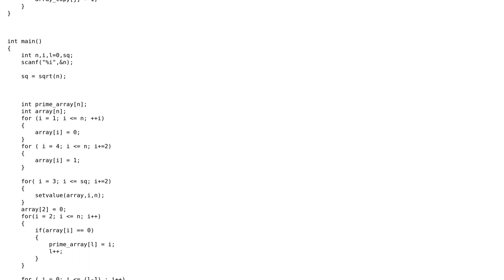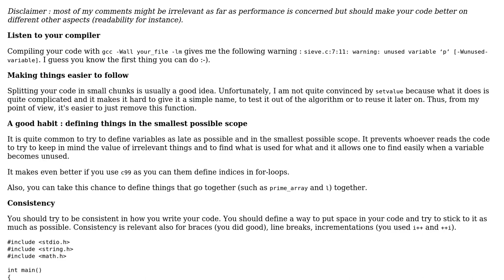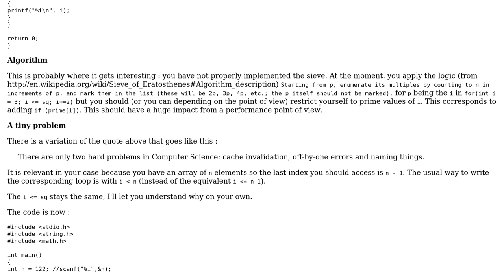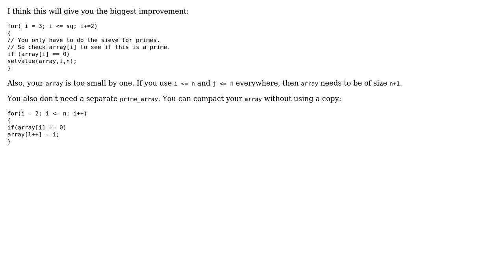Code Review: Efficiency of sieve of Eratosthenes (2 Solutions!!)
Code Review: Efficiency of sieve of Eratosthenes

With thanks & praise to God, and with thanks to the many people who have made this project possible! | Content (except music & images) licensed under CC BY-SA | Music | Images & others | With thanks to user SylvainD user quidstone user JS1 user Jamal and the Stack Exchange Network Trademarks are property of their respective owners. You are responsible for your own actions.